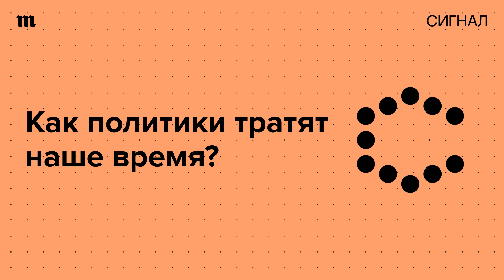«Сейчас не время». Почему никто ничего не делает?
Время — невосполнимый и ограниченный ресурс. Тем сильнее раздражает фраза, которую часто говорят политики: «Сейчас не время для этого». Дескать, идет война — и сейчас не до прав меньшинств или борьбы с гендерным насилием. Или наоборот: у нас климатический кризис — сейчас не время воевать.

Но может, политики правы? И надо ориентироваться на окна возможностей или исторические шансы, а для непростых разговоров и непопулярных решений — дождаться подходящего момента?

В свежем эпизоде подкаста «Сигнал» разбираемся, как политики манипулируют нашими представлениями о времени — и почему ожидание лучшего будущего чаще всего заводит в тупик.

00:00 О чем мы говорим сегодня
01:33 Откуда эта фраза?
02:45 Для чего сейчас «не время» в России?
04:16 А когда наступит «самое время»?

Подкаст «Сигнал» — приложение к одноименной имейл-рассылке от создателей «Медузы». Наша рассылка помогает более чем сотне тысяч читателей по-настоящему понимать новости.